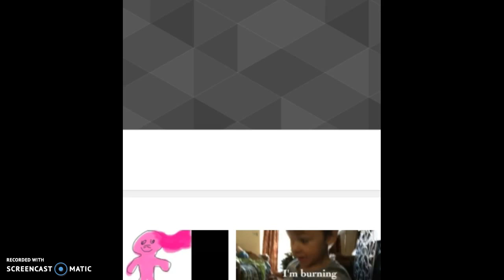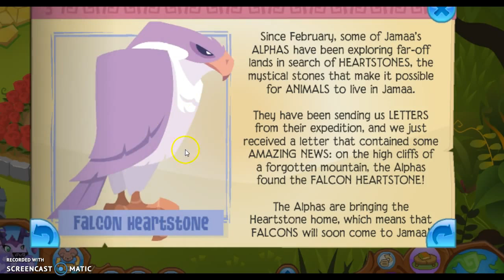lets play animal jam!: updates!